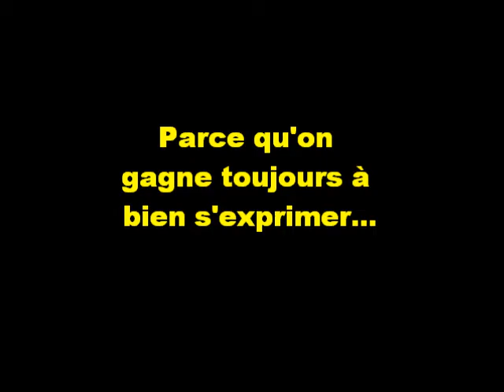Sabler ou sabrer le champagne ? - Parler français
Difficultés de la langue française, fautes de français : doit-on dire "sabler le champagne" ou "sabler le champagne" ?
(photo Canard-Duchêne)